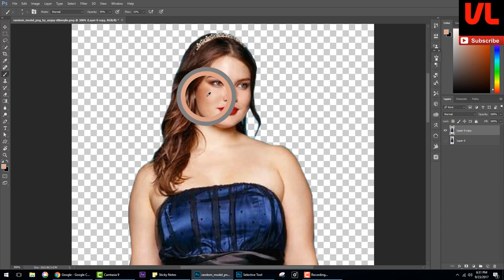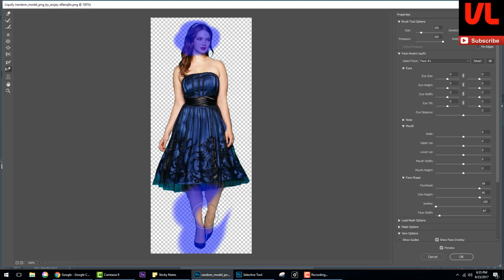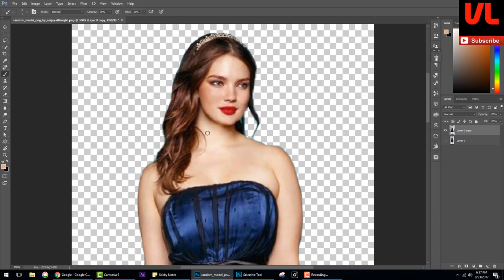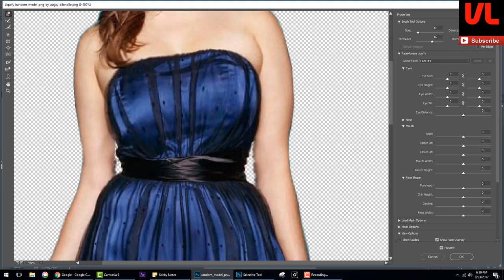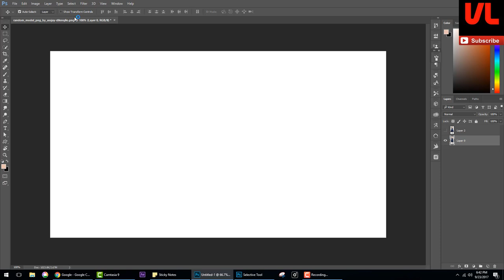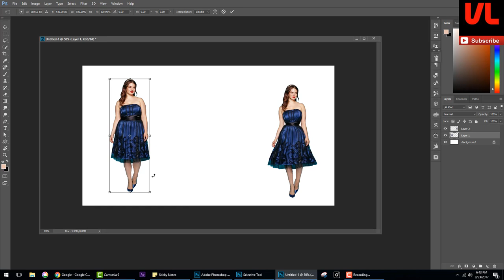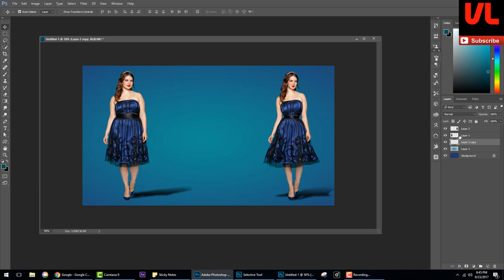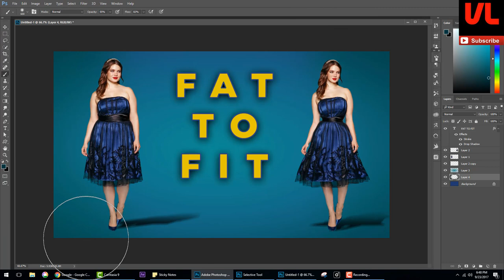FAT TO FIT Photo manipulation - photoshop tutorial